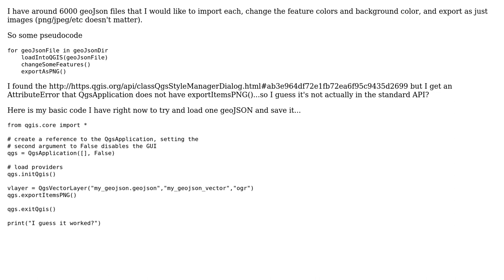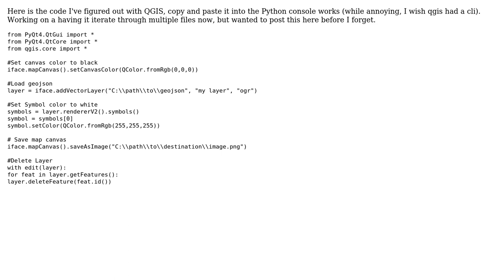GIS: Load GeoJSON and then export it as an image programatically in QGIS with Python?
With thanks & praise to God, and with thanks to the many people who have made this project possible! You are responsible for your own actions.